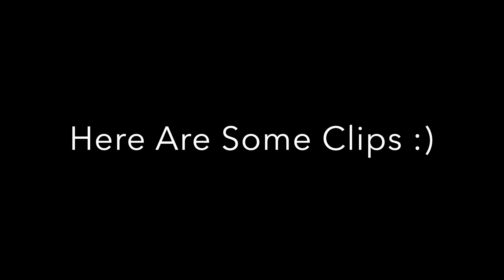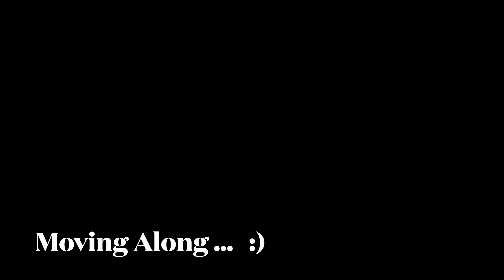She’s A Master’s Graduate ! 👩🏾‍🎓 I DID It !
Hey Y’all , It’s Me Kissy Kayyyy 🥰 & Im Back With Another Vlog ! & Yessssss Ya Girl Has Obtained Her Master’s Degree of Science I’m Health Information Management 🤸🏾‍♀️ It’s LIT ! 🔥

Although, My School Has Decided to Postpone Graduation Due To Covid , They Will Have A Little Virtual Celebration For Us 💓 I Wanted To Commemorate This Moment By A Photo Shoot , So Here Is A Little Behind The Scenes ! 🤸🏾‍♀️👩🏾‍🎓

Congrats To All The Grads ! Class of 2021